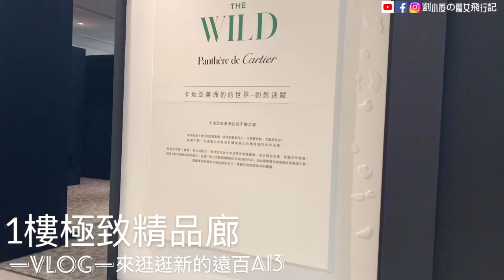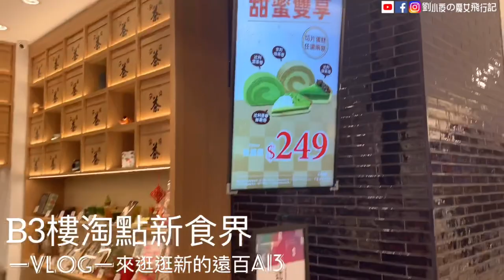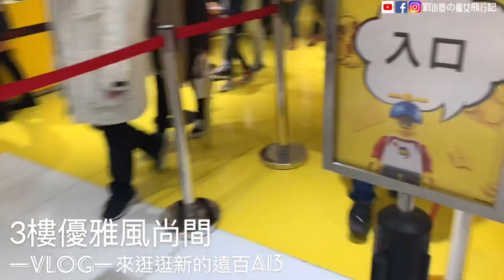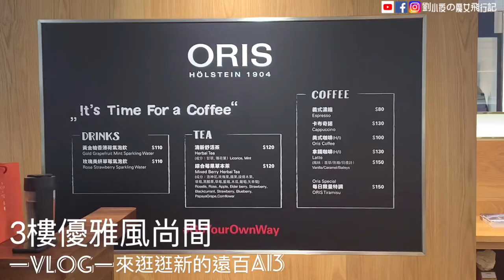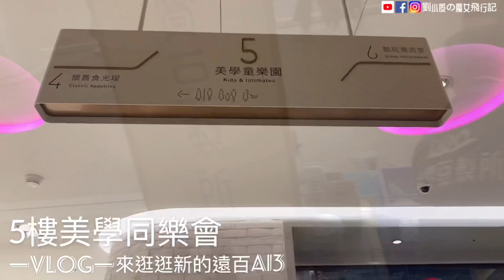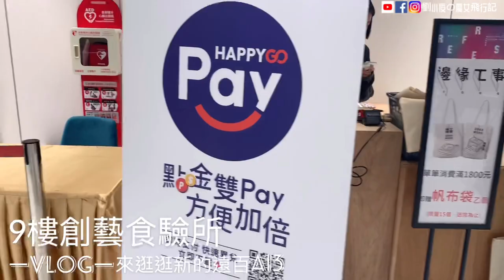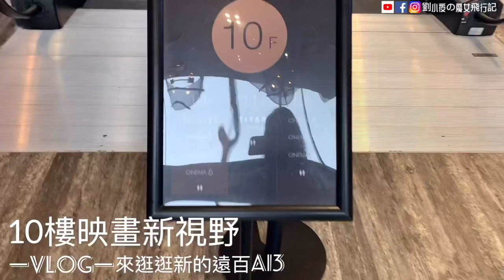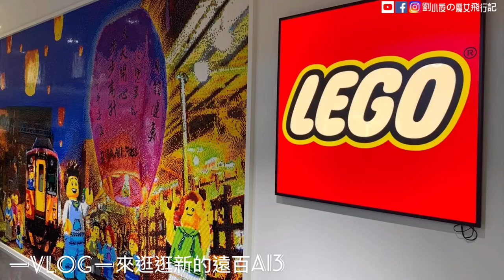[VLOG]台北信義區。遠百A13真的這麼好逛嗎？整棟帶你逛！！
信義區百貨林立，遠百居然又開了信義A13！！！
由知名建築師姚仁喜設計，銀灰色的建築外觀加上大量的玻璃透明空間簡約設計，全館涵蓋地上14樓、地下3樓，其中最受矚目的包含全台首家樂高玩具授權專賣店、饗饗姊妹品牌「旭集」buffet以及Lady M與鼎泰豐進駐！

到底真的有那麼好玩嗎？？來來整棟帶你逛～喜歡在衝！！

精華點廣播
1-星馬南洋美食名店駐點（B3）：
★三巡海南雞飯
★松發肉骨茶
★香雀
★學記港式茶餐廳
★老檳城
★土司工坊 TOAST BOX
★叮叮泰式料理
★星洲蝦麵－蝦跳跳
★Quenches
2-亞洲最佳50大咖啡廳「Fika Fika Cafe」進駐（B3）
3-吳寶春麥方店（B3）
4-Lady M 打造挑高10米玻璃窗用餐空間（1F）
5-鼎泰豐打造250坪用餐空間（1-2F）
6-美食街重現「大稻埕」復古風華（4F）
7-饗饗姊妹品牌「旭集」和食Buffet進駐（9F）
8-台灣首家樂高®授權專賣店LCS（3F）
9-威秀影城頂級品牌MUVIE CINEMAS（10-13F）

遠百信義A13 info.
開幕日期：2019年12月25日
營業時間：週日-週四 11:00-21:30、週五週六及例假日前夕 11:00-22:00
地址：台北市信義區松仁路58號（信義大遠百A13）
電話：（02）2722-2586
大眾運輸：捷運搭乘捷運板南線（藍線）到市政府站，捷運3號出口，右轉步行大約3~5分鐘即可到達。

☆劉小夜の魔女飛行記🧙‍♀️